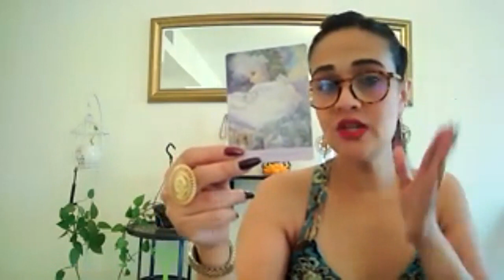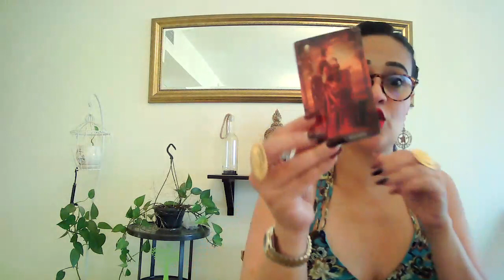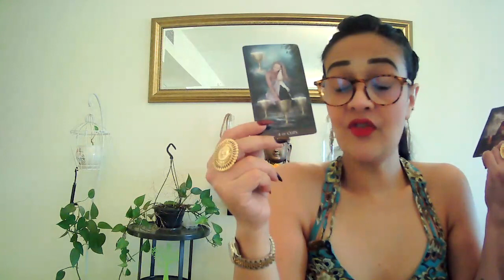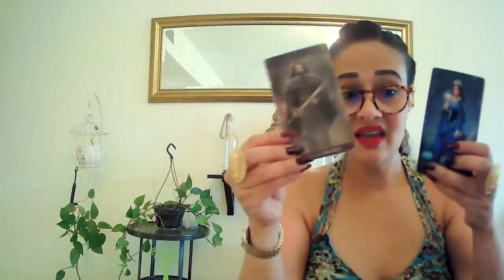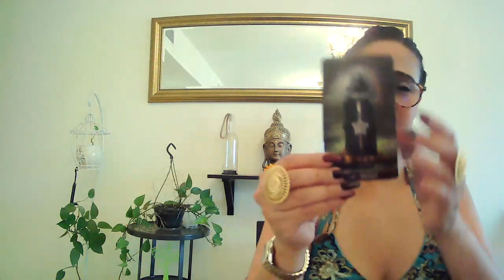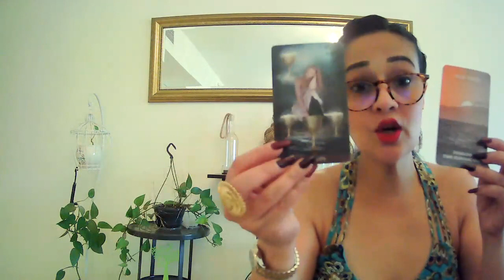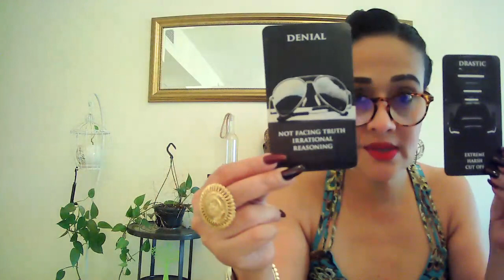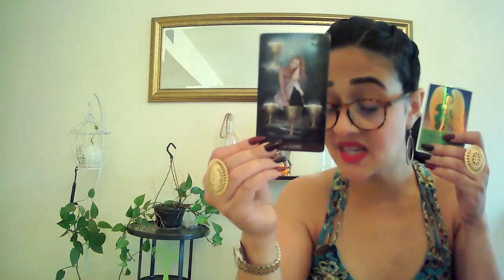LEO~U feel Rejected because they R still attached 2an EX, Legal/Jail Time?U feel time is running out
LEO~ 1st-15th APRIL~ PODCAST~ ~Become a conscious co-creator of your Destiny. Fulfill your Soul Contract~♥ Attract love and peace to you ~♥ Fill your cup with positivity, let it overflow and then go onward and forward spread the love , fill those who need it the most~♥ Start a circle of love & support that extends all over the world~♥ Love, Light & Blessing's